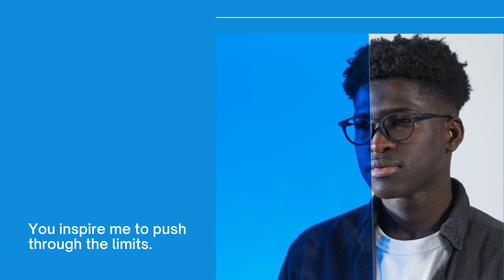Elder Earnest Dunn | NAME CHANGE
Devotion
Social Media (FB, IG, YouTube): @ANCFairfield
Download our ANC Fairfield app